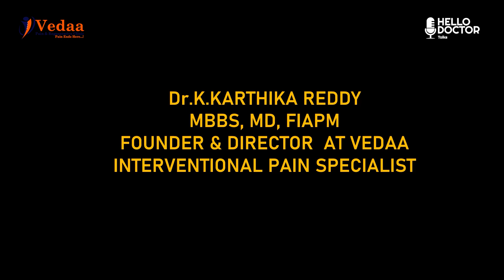PRP ఇంజెక్షన్స్ తో మోకాళ్ల నొప్పులు నయం చేయవచ్చా??? Dr.K.KARTHIKA REDDY | Hello Doctor Talks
In this video, Dr.K.KARTHIKA REDDY MBBS, MD, FIAPM FOUNDER & DIRECTOR  AT VEDAA INTERVENTIONAL PAIN SPECIALIST Clarifies doubts on  PRP ఇంజెక్షన్స్ తో మోకాళ్ల నొప్పులు నయం చేయవచ్చా???
PRP injections for knees

Platelet-rich plasma (PRP) treatment for knee conditions is a regenerative therapy that has gained popularity in recent years. It involves using a concentrated form of a patient's own blood, which is rich in platelets, growth factors, and other healing components. PRP injections are commonly used for treating knee osteoarthritis, tendon injuries, ligament sprains, and other knee-related issues.

Here's a general overview of how PRP treatment for the knee works:

Consultation: You would typically start by consulting with a healthcare professional, such as an orthopedic specialist or sports medicine physician, who can evaluate your condition and determine if PRP therapy is appropriate for you.

Blood sample collection: If PRP therapy is deemed suitable, a small amount of your blood will be drawn, usually from your arm. The blood is then processed using a centrifuge machine to separate the platelet-rich plasma from other blood components.

Platelet-rich plasma preparation: The collected blood sample is placed in a centrifuge, which spins at high speeds to separate the platelet-rich plasma from the rest of the blood. The resulting PRP solution contains a concentrated amount of platelets and growth factors.

Injection: After the PRP is prepared, it is injected directly into the knee joint or around the affected area. The injection is typically guided by ultrasound or other imaging techniques to ensure precise placement.

Recovery and follow-up: After the PRP injection, you may be advised to limit physical activity for a short period and avoid any strenuous exercise or activities that could strain the knee. The exact recovery protocol can vary depending on your specific condition and the recommendations of your healthcare provider. You may need to attend follow-up appointments to monitor your progress and determine the need for additional injections.
If you are considering PRP treatment for your knee, it is best to consult with a qualified healthcare professional who can assess your specific situation and provide personalized advice based on the latest medical knowledge and research.

Call  Dr.K.KARTHIKA REDDY at   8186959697  to clarify doubts on Non-surgical Knee Pain Treatment